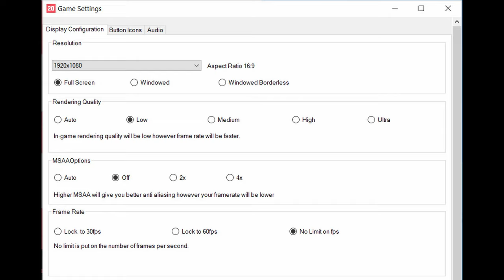🎮 NVIDIA GeForce MX250 (25W) - FIFA 20 gameplay benchmarks (1080p)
📈 Average: Low - 93 fps [0:04]; Ultra - 62 fps [2:26]

💻 Test Configuration:
• 16 GB RAM
• External Monitor

✅ LaptopMedia.com